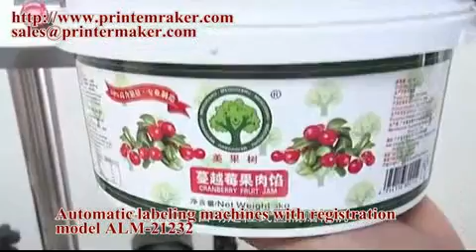bucket automatic labeling machine with registration model ALM-21232